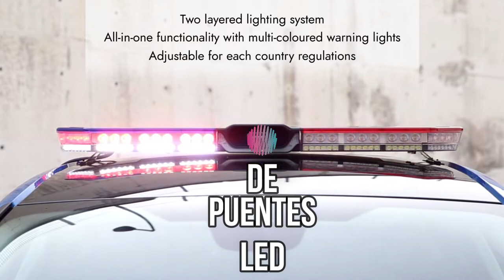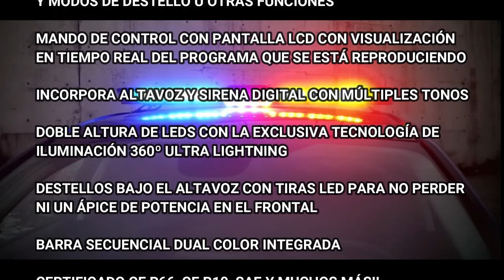NUEVO PUENTE LED TITAN CE R65 LIGHTNING 360 CON MANDO LCD A COLOR PROGRAMABLE PC Y APP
PROXIMAMENTE!!